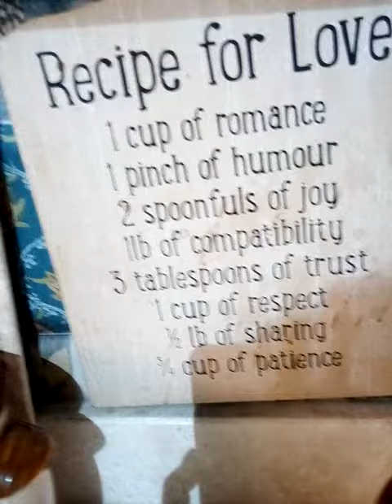Kadamaz life #31 salad parsley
Ingredients
Parsley leafy
Tomato's
White onion
Burgul

Dressing
Olive oil
Lemon
Balsamic sauce
Molasses sauce
Salt